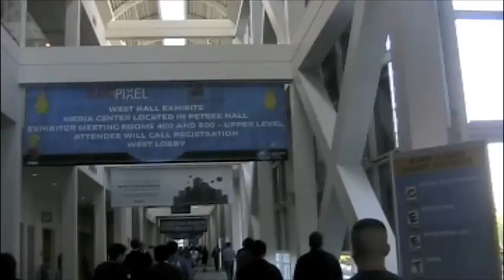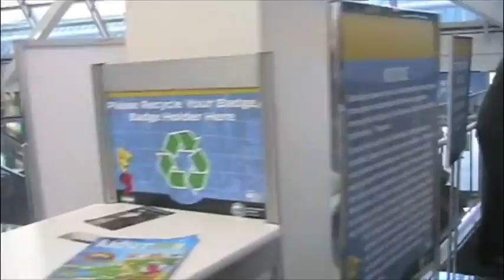GHP End of E3 and The Trailer Park Girls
The End of E3, and the trailer park girls. We know E3 Ended a Long Time ago but we are just putting up the final video now. We have been kinda busy.